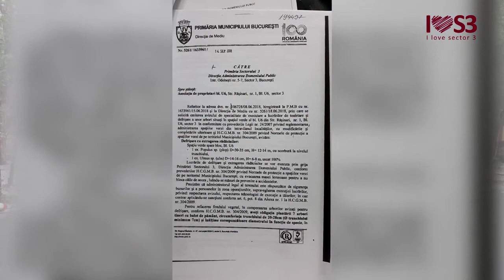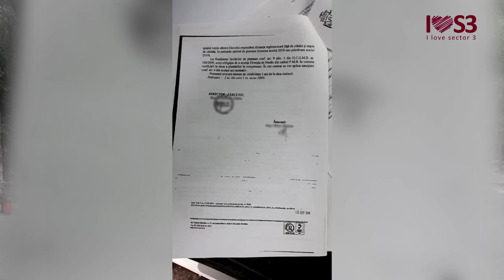I Love S3 - Toate interventiile asupra arborilor se fac in baza avizelor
Periodic, primavara si toamna, echipele ADP Sector 3 actioneaza, in baza avizelor eliberate de comisia de specialitate din cadrul PMB, asupra arborilor.
Daca cei mai multi copaci sunt toaletati, exista, din pacate, si situatii in care unii arbori devin periculosi si trebuie indepartati, pentru a se evita accidentele. Evident, si in aceste cazuri, deciziile sunt luate de specialistii de la mediu, iar echipele din teren actioneaza conform indicatiilor acestora. Un alt aspect important: in locul fiecarui copac periculos indepartat, se planteaza cel putin un altul.